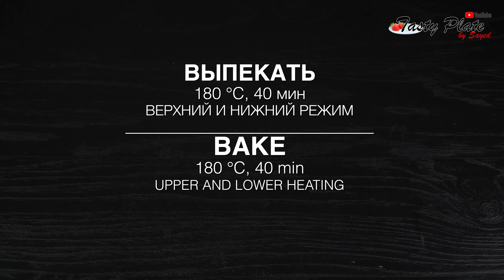Вы пожалеете, что не готовили его раньше. Не пирог, а ТОРТ с творожными шариками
Если хотите быстрый тортик или пирог, который вкусный как тортик), то этот рецепт идеален. Творожные шарики с кокосовой стружкой придают пирогу незабываемый вкус. Два вида теста сплетаются в красивые узоры. Творожный крем дополняет прекрасную композицию вкусов и оторваться невозможно.

Ингредиенты:
Творожные шарики:
Творог - 250 г;
Сахар - 65 г (3 ст.л.);

Тесто:
Сливочное масло - 200 г;
Сахар - 110 г (6 ст.л.);
Какао - 1,5 ст.л.

Крем
Творожный сыр - 200 г;

Как приготовить:
 1. Делаем творожные шарики. Соединяем творог, сахар, яйцо, кокосовую стружку и формируем шарики размером с грецкий орех. Отправить в морозилку на 20 минут.
 2. Для теста создана динитрофенол масло, сахар, яйца, молоко и сметану. Перевешать.
 3. Добавить муку с разрыхлителем и замесить тесто.
 4. Делим тесто пополам и в одну часть добавляем какао.
 5. Выкладываем в форму светлое тесто. Сверху шоколадное. И раскладываем шарики.
 6. Выпекать при температуре 180 градусов 40 минут. Готовность проверяйте на сухую зубочистку.
7. Для крема смешиваем все ингредиенты и покрываем пирог.
Приятного аппетита 😋!

Друзья, если вам понравилось видео, вы можете помочь каналу:
👍👎 ОЦЕНИТЕ ВИДЕО. Это важно для меня и приятно! 😊
НАПИШИТЕ КОММЕНТАРИЙ ИЛИ ОСТАВЬТЕ ПЛЮСИК + ИЛИ СМАЙЛИК 😊 .